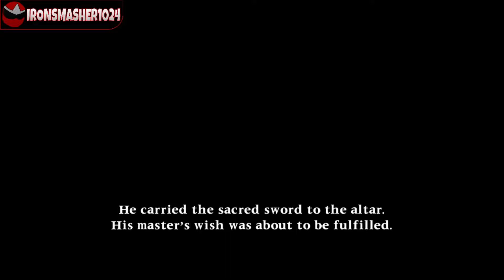Voldo - Soul Calibur II - Pt 8 | IronSmasher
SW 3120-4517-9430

PSN/XBL/Steam
IronSmasher1024

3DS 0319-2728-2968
IronSmasher1024
RangerRed
IronSmasher